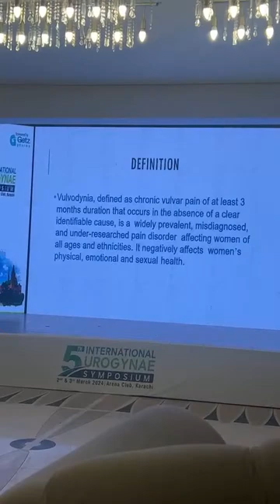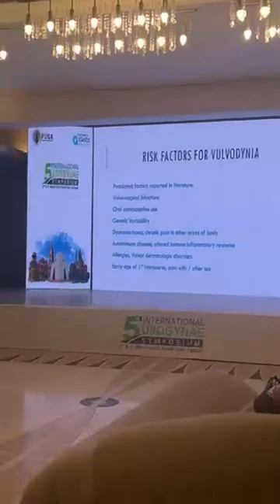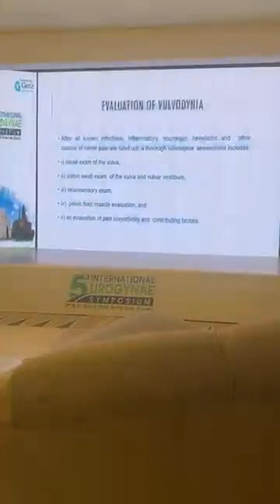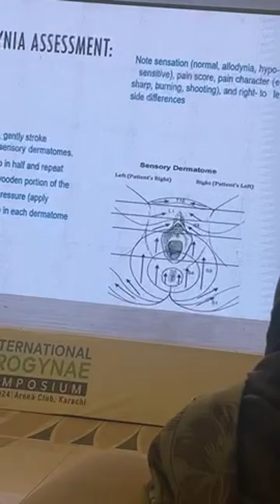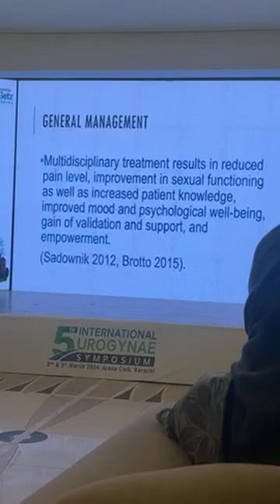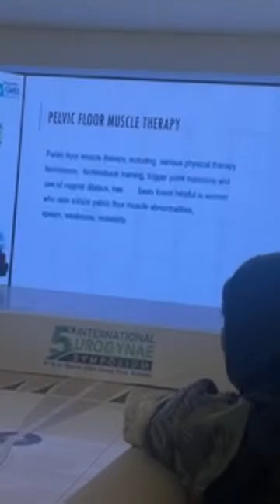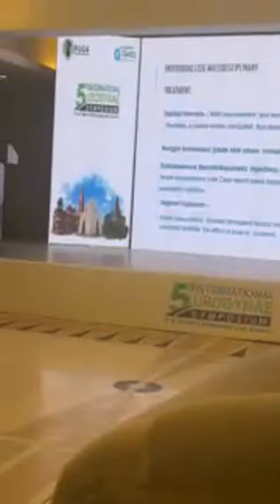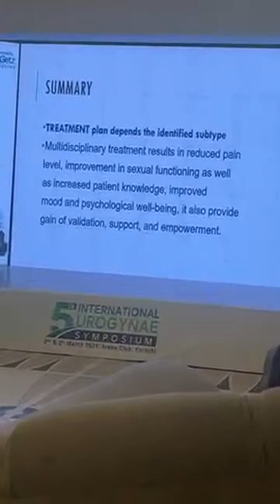Vulvodynia presented by professor dr shagufta tahir at PUGA symposium 2024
0r
Dr. G Zainab is a gynecologist and obstetrician from Bahawalpur, Punjab, Pakistan. She is a subfertility expert and has been working in the field of gynecology and obstetrics since 2010. She is also a laparoscopic surgeon and an expert in IVF and IUI procedures. Her aim in life is to reduce maternal mortality and morbidity while improving the reproductive health of women worldwide. Dr. Zainab is dedicated to achieving the Sustainable Development Goal 3 (SDG3) of ensuring health for all. She is a digital doctor available online and is highly regarded as one of the best doctors in Bahawalpur, Punjab, Pakistan. Her work focuses on promoting a healthy life filled with positive energy and happiness.

Clinic address:
Dr.G Zainab clinic line no.5 House.No.15C medical colony QAMC Bahawal Victoria Hospital Bahawalpur.